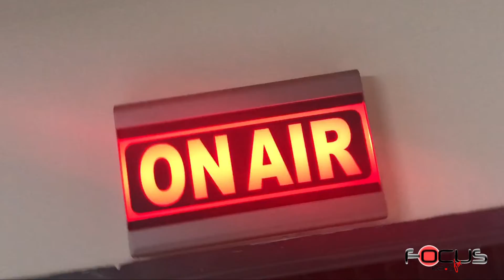Focus 103.6fm...Νέο πρόγραμμα, νέος "αέρας" στα ερτζιανά της Βόρειας Ελλάδας!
Πρεμιέρα έκανε το νέο πρόγραμμα του Focus 103.6fm. Με έδρα τη Θεσσαλονίκη και εμβέλεια ολόκληρη τη Βόρεια Ελλάδα.